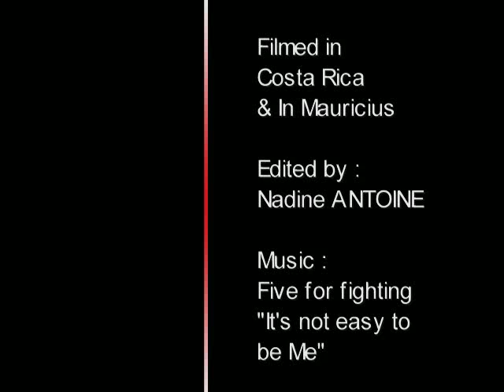United colors of Birds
The spectacular colors and motion of hummingbirds, the flight of the brown pelicans, the funny oropendola, the cute blue-gray tanager, the proud toucan, parrots...  so many real "flying jewels"...

The iridescent colors of the gorget of hummingbirds are the result of the refraction of incident light caused by the microscopic structure of the feathers. As the viewing angle changes, the refracted light becomes visible in a glowing, shimmering iridescent display.

Les couleurs et les déplacements spectaculaires des colibris, le vol des pélicans bruns, les amusants oropendola, le fier toucan, les perroquets.. sont autant de véritables « bijoux volants »

Les couleurs irisées de la gorge des colibris  sont le résultat de la réfraction de la lumière causée par la structure microscopique des plumes. Suivant l'angle de vue, la lumière réfractée apparaît sous des tonalités, chatoyantes et irisées.